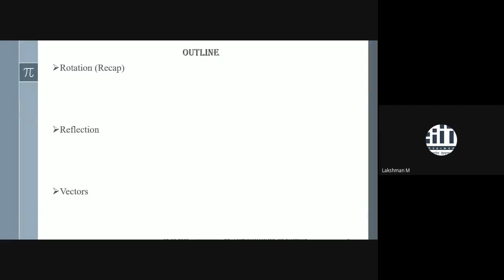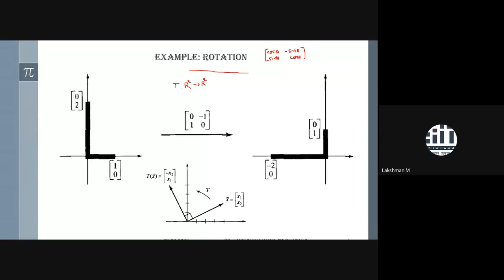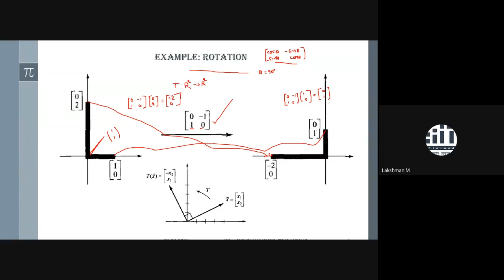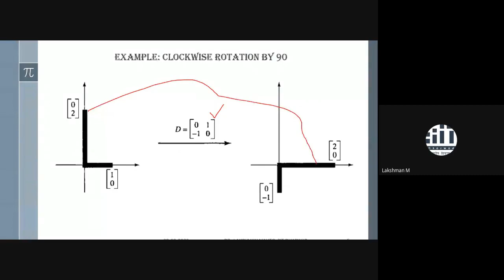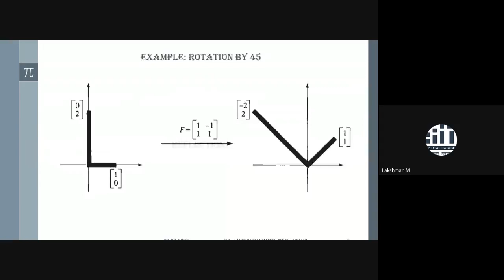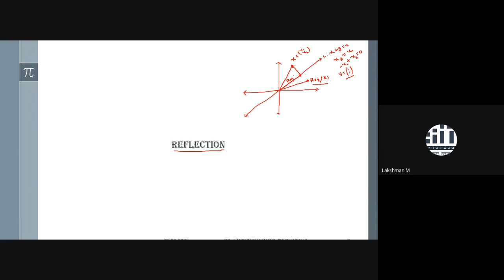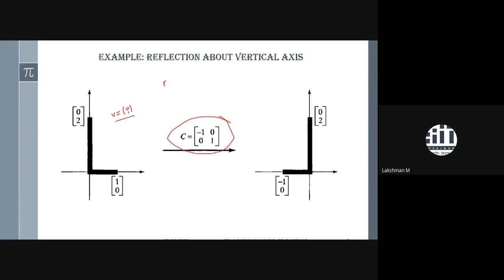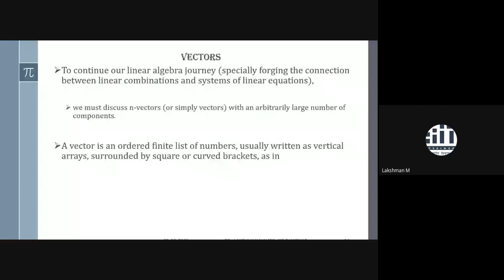MA 202 L11 Reflection as a linear transformation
In this lecture, we will discuss reflection of a point with respect to line as a linear transformation and also derive the general formula for reflection as well.